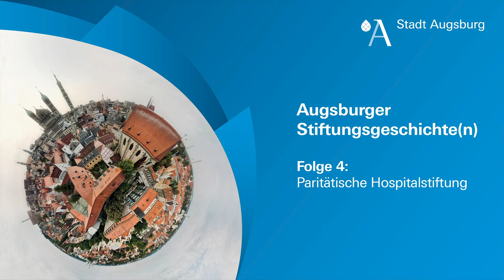Kasperl und der Hospitalstift – Augsburger Stiftungsgeschichte(n) Teil 4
Im vierten Teil der Serie „Augsburger Stiftungsgeschichte(n)“ geht es mit der Paritätischen Hospitalstiftung mitten in Augsburgs Altstadt um eine weitere traditionsreiche Altenhilfestiftung.

Der Kasperl aus der Augsburger Puppenkiste spaziert mit uns durch die Spitalgasse, um uns die auch noch nach mehr als 800 Jahren mit viel Leben gefüllte Stiftung vorzustellen.

▬▬ Mehr Infos  ▬▬▬▬▬▬▬▬▬▬▬

▬▬ Weitere Videos  ▬▬▬▬▬▬▬▬▬▬▬

▬▬ Social Media ▬▬▬▬▬▬▬▬▬▬▬▬▬▬